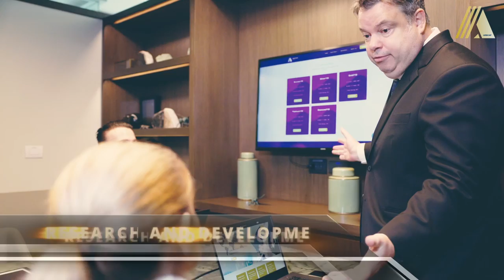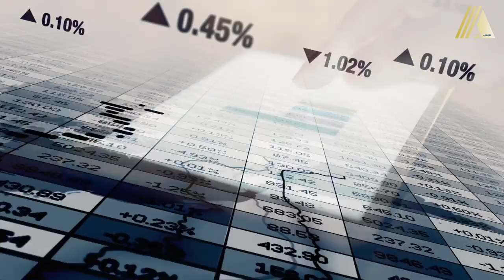Corporate video presentation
Gear used :
Canon R5C, Dji RS2 gimbal, Ninja Atomos V, Rode wireless go ii